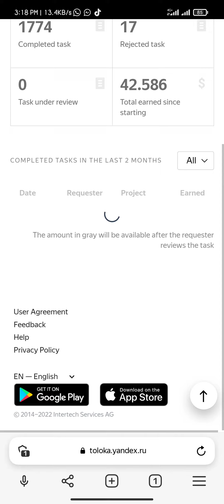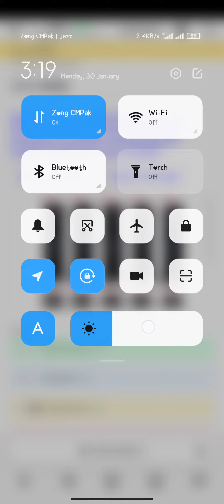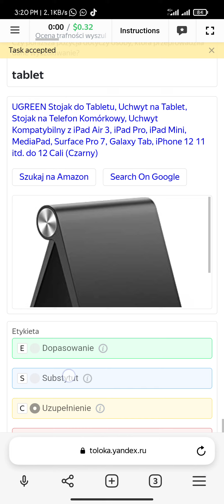Ocena trafności wyszukiwania | Search Relevance Evaluation (Polish) 0.32 Exam Accepted sahir Tips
Polish Language 0.32 New Exam Accepted...

valuable time.